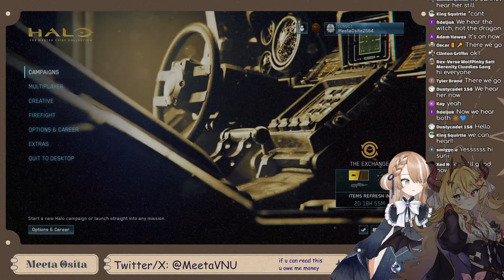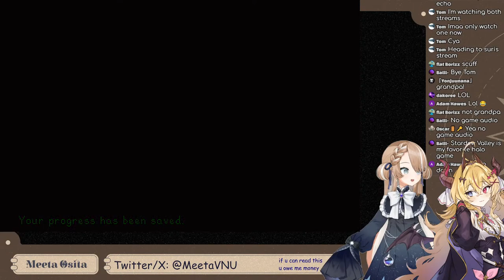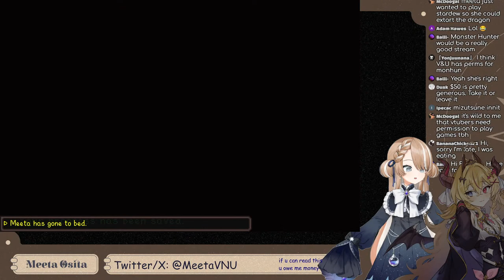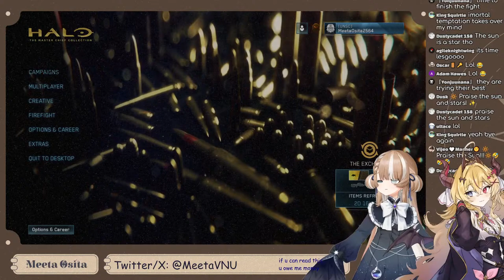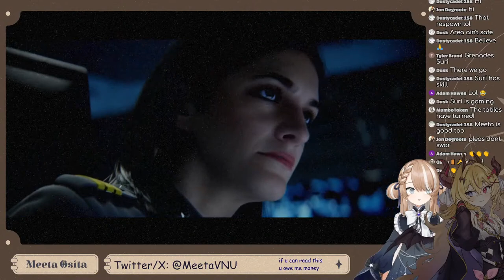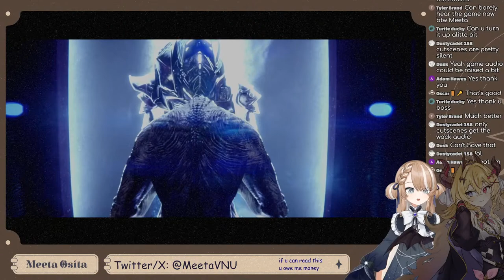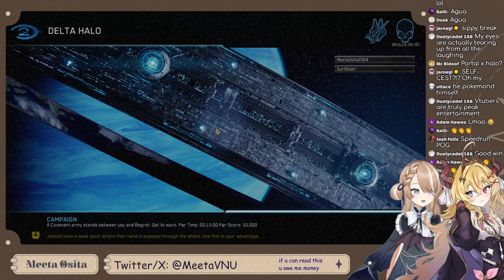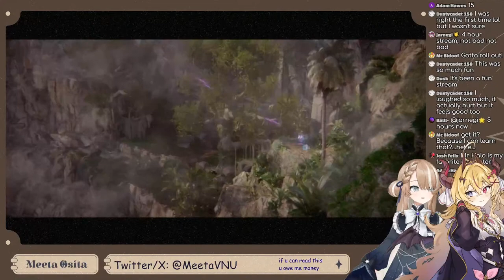【Meeta Osita | V&U】Mom said it was MY turn to drive the warthog :( {Halo collab w/ Suri Solari}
Find Suri's POV at her channel: @SuriVNU

praise the sun and stars!

I am V&U’s one and only bewitching witch, Meeta Osita!

A Witch girl with a radiant personality and a gift for the arcane. She uses her powers to bring hope and stars to those in need.

┏ʕ •ᴥ•ʔ┛┏ʕ •ᴥ•ʔ┛┏ʕ •ᴥ•ʔ┛┏ʕ •ᴥ•ʔ┛┏ʕ •ᴥ•ʔ┛┏ʕ •ᴥ•ʔ┛┏ʕ •ᴥ•ʔ┛┏ʕ •ᴥ•ʔ┛┏ʕ •ᴥ•ʔ┛

『Tags＼ʕ •ᴥ•ʔ／』
-Group Name
-GENERAL
-LIVE
-ART
-NSFW: Use the art # but put a content warning on it please!
-MEMES/CLIPS
-ASSETS
-FAN NAME: Customers
-Oshi Mark: teddybear and broom!

『Rules』
-DO NOT MENTION NUMBERS IF YOU DO YOU WILL BE TIMES OUT
-No discussions or comments about politics, drama, or doxxing speculations. If I see it as a comment it will be removed and you will be timed out.
-Please do not bring up other Livers in chat unless I bring them up first. This also means please do not bring me up in other Liver’s chats. This is to be respectful to other livers.
-No spamming or Harmful words.
-Be kind to others in chat. I will time out any negative behavior and/or you may block them.
-Please follow the hashtags accordingly. Especially regarding art that is deemed NSFW, please use the content warning feature on twitter. This is to ensure people using the hashtags see what they are comfortable with seeing.
-No Trauma dumping. I understand that we all go through rough times and you want to talk about it with someone you like. I am not a trained professional, nor do I have the right tools to help you. I always wish for your safety, so please seek out professional help if needed.
-I am very goofy, so let’s have fun together! If something goes on in chat, I or a potential mod will take care of it.
-I am very open to any shipping/ship art/art. If other livers are involved in your work please respect their rules & boundaries first before uploading any shipping tweet/ship art/art. Thank you!

『Oracle』

Meeta Osita @MeetaVNU  (Me!)

Echo Lyne @EchoVNU

Suri Solari @SuriVNU

Cyon Hart @CyonVNU

Maeve Kagekiri @MaeveVNU

『Credits ʅʕ•ᴥ•ʔʃ』

MAMA (Model design): ごとー

MAMA (Model design): KevinX

KEYART: ごとー / @NEKOCAT510

TRANSITION: cappu / @c4ppu